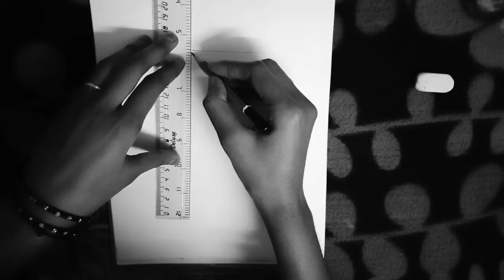Face Drawing and hair face cover I Face Drawing Step by Step I Girl face drawing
Music Credits -